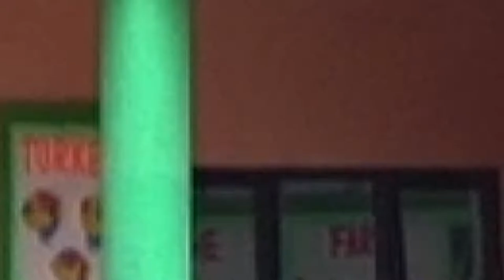Flagging of New School Bus